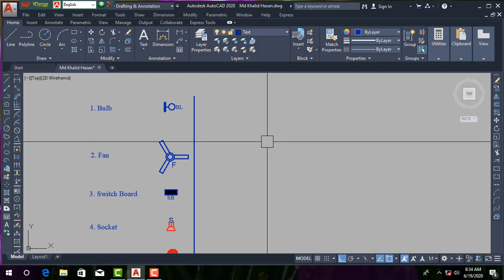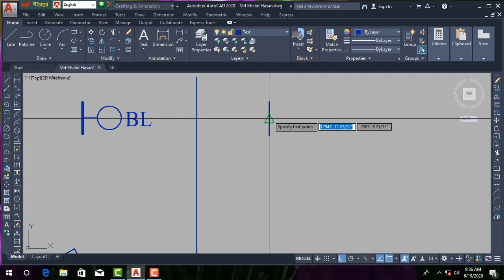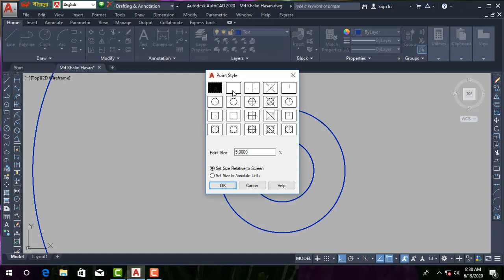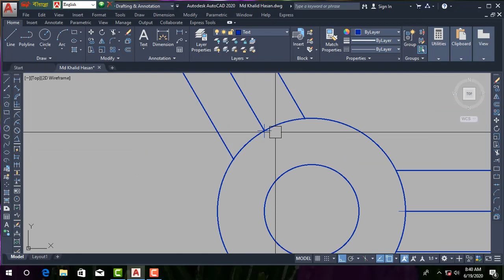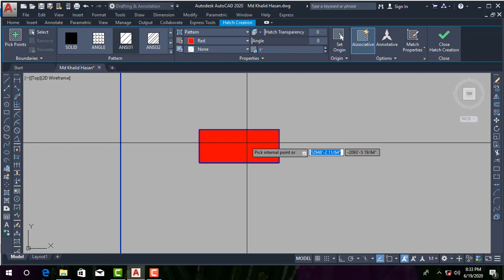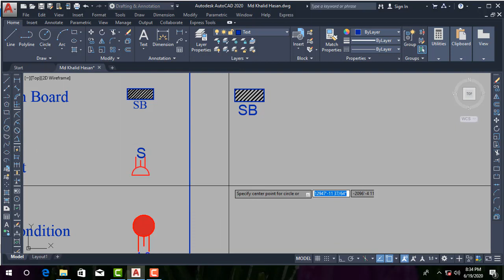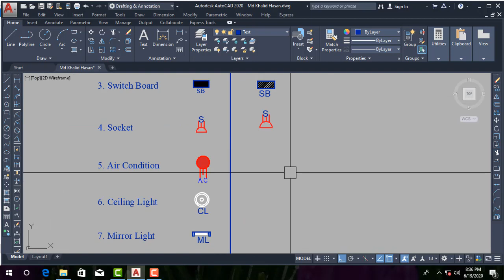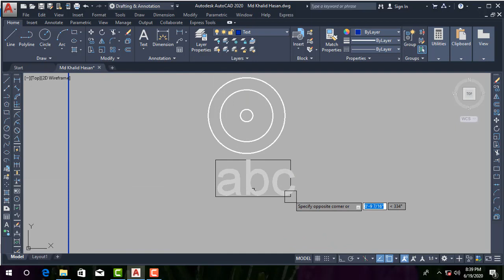Auto CAD এর মাধ্যমে Electrical Drawing শিখুন খুব সহজেই।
Auto CAD এর মাধ্যমে Electrical Drawing শিখুন খুব সহজেই। আশা করি উপকৃত হবেন।